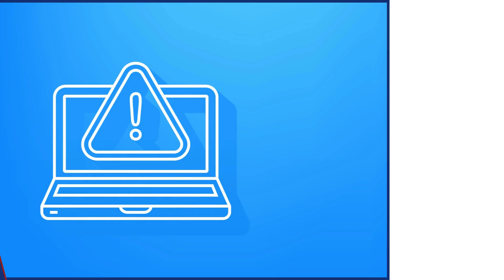Cyber Briefing 2024.08.14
👉 What's trending in cybersecurity today?

Microsoft Releases August 2024 Patch Fixing 90 Flaws Including 9 Zero-Days
Source: Microsoft

Critical Flaw in Ivanti Virtual Traffic Manager Could Allow Rogue Admin Access
Source: Ivanti

New CryptoCore Scam Uses Deepfakes to Attack Users and Drain Wallets
Source: Avast Threat Labs

Adobe Releases Patches for 72 Critical Vulnerabilities Across Key Products
Source: Adobe

SAP Issues Critical Security Patches for BusinessObjects and Build Apps
Source: SAP

Paris-Saclay University Targeted by Ransomware Attack Disrupting Operations
Source: BFM TV

Source: Orion

Merakris Therapeutics Suffers Data Breach Exposing Private Information
Source: Office of The Maine Attorney General

Cyber Attack on Greater Manchester Councils Exposes Residents to Phishing Scams
Source: Ethan Davies via BBC

Mississippi's Copiah-Lincoln Community College Suffers Data Breach

NIST Unveils World's First Post-Quantum Cryptography Standards
Source; U.S. National Institute of Standards and Technology

DDoS Attacks Surge 46% in First Half of 2024 Highlighting Growing Cyber Threats
Source: GCore

Enzo Biochem Settles for $4.5M Over Data Breach Due to Cybersecurity Failures
Source: New York State Attorney General

Swedish Data Protection Authority Sued Over Alleged Failures in Complaint Handling
Source: NOYB

Kiteworks Secures $456M Funding to Expand Data Security Solutions
Source: Ingrid Lunden via TechCrunch

Get help from cybersecurity first responders today!

Find the full stories at cybermaterial.com